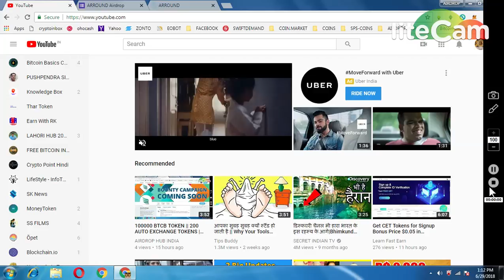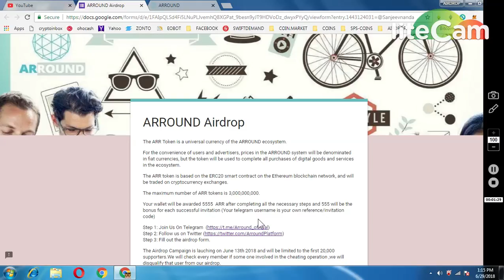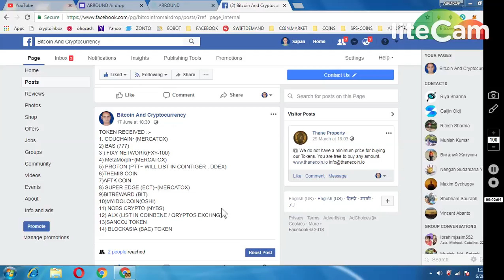ARROUND 5555 TOKENS || NEW AIRDROP MUST JOIN